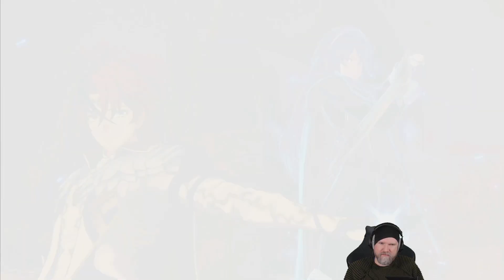Lite mer Skirmish - The Grand Crossing - Kapitel 10 - Del 26 - Fire Emblem Engage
Jag får väl erkänna att jag älskar Fire Emblem serien. Kom i kontakt på riktigt med denna serie på Gamebube eran och har köpt och spelat det mesta av den här serien sedan dess.

Fire Emblem Engage är ett turordningsbaserat spel. Du gör dina drag och sedan är det motståndarens drag. Så turar man om till man antagligen har förlorat eller besegrat sin fiende. Under striderna måste man tänka på vart man placerar sina gubbar samt veta vilka styrkor/svagheter de har. Annars så kommer man inte långt i detta spel.

Jag spelar på Hard och med Perma Death, dvs att dör gubben så är den förlorad för alltid. Det enda sättet att spela dessa spel på. Går att spela på andra sätt också men då är det inte lika utmanande.

Denna serie kommer läggas upp kapitel vis och inte på längd som jag brukar.